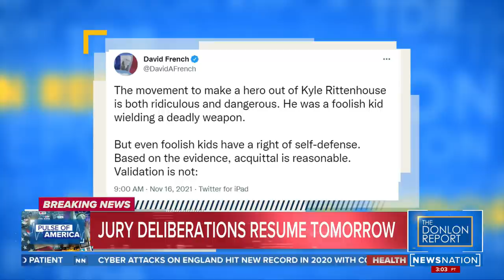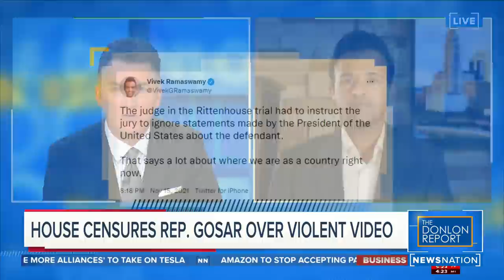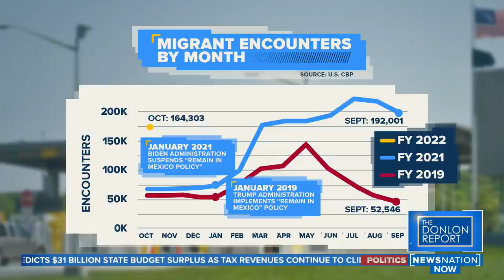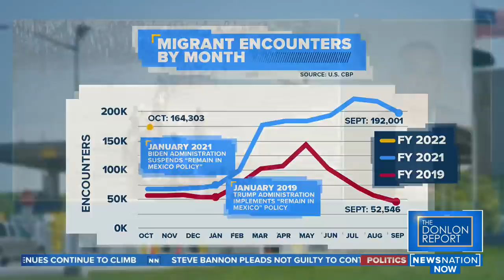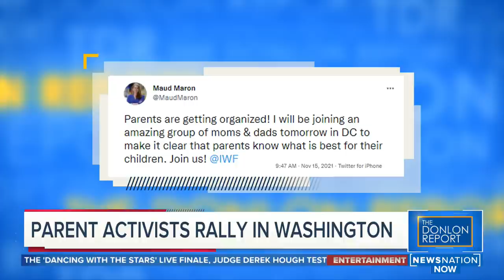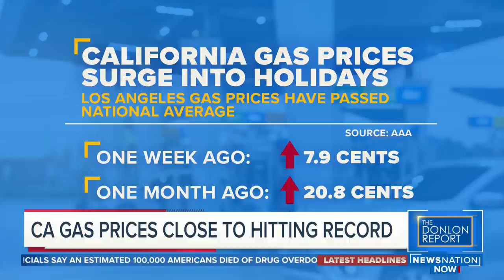The Donlon Report 11/17/21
Watch The Donlon Report weeknights at 6/5c weeknights only on NewsNation.